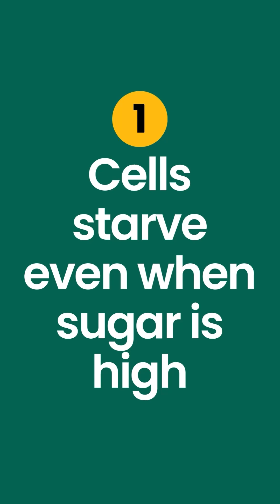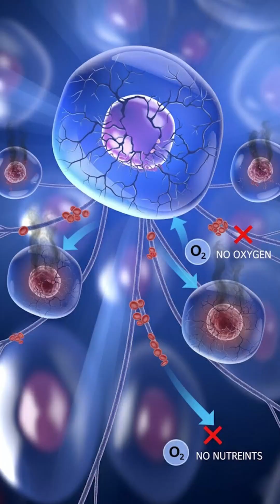Why High Blood Sugar Is Dangerous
The unseen cascade of chronically high glucose—and a safe first step to break it. No gadgets, no pills.